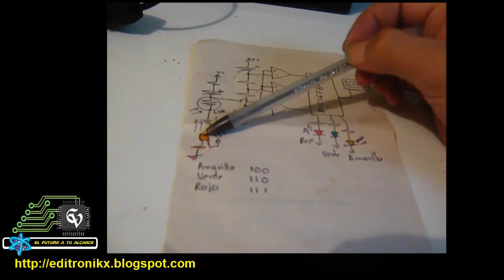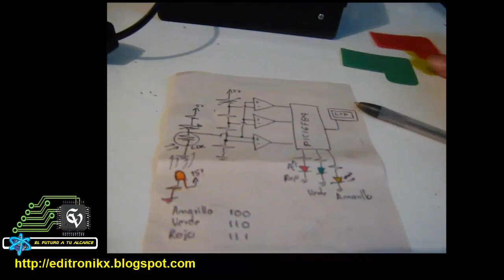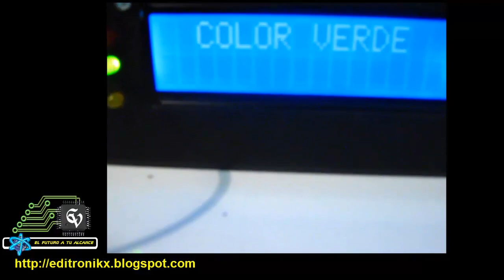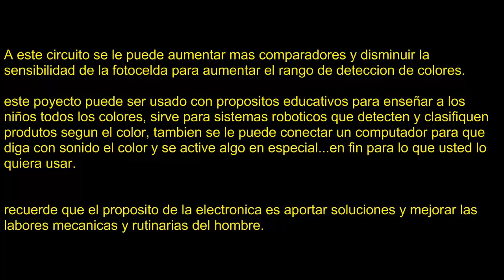Detector de color mediante comparación de voltaje y PIC ((((FACIL))))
este video ya lo había subido antes pero por colocar música de fondo con derechos de autor lo elimine y edite nuevamente.

en si es un sistema muy sencillo que mediante el divisor de voltaje que genera un a fotocelda ingresa un voltaje  aun comparador y este a su vez genera (unos binarios) que pic lee por el puerto A, internamente compara el código y según una tabla prende un led y genera un mensaje.